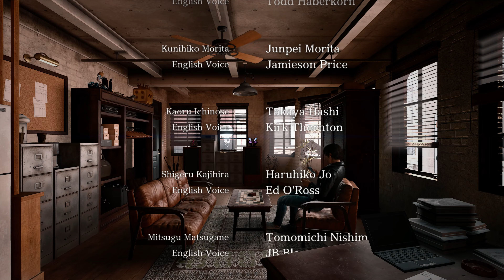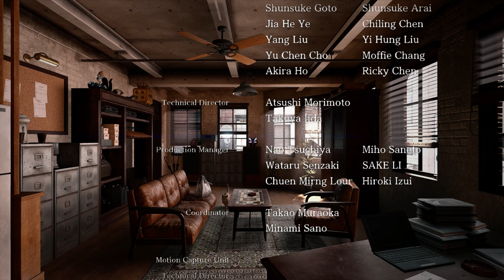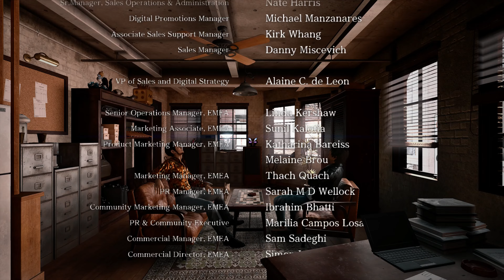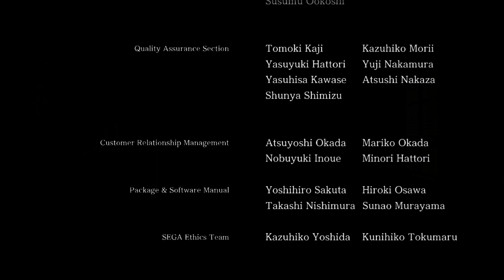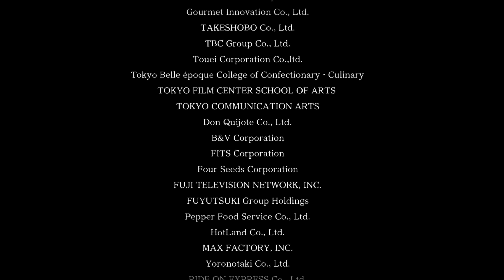Does AD-9 Actually Work? | Judgment Remastered Walkthrough #88 ENDING (No Commentary | 4K)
Finale: Down Came the Rain